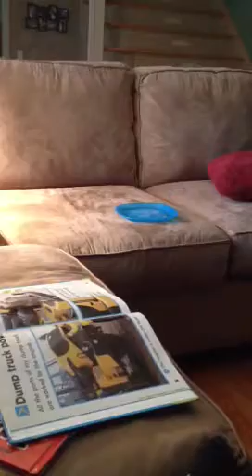Shane "reading"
"Reading"